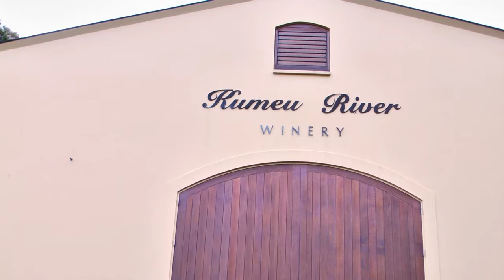JAMESSUCKLING.COM - New Zealand - Kumeu River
In this video, Michael Brajkovich, MW and winemaker at Kumeu River wines, eloquently explains the effect that the excess of ultraviolet rays and climatic conditions in Kumeu, Auckland has in vineyard management and on the wine itself.